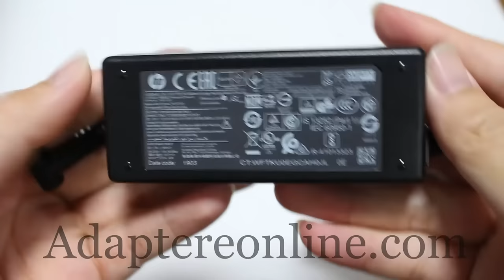45W HP ProBook x360 11 G1 EE AC Adapter Oplader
Beskrivelse:19.5V 2.31A 45W 4.5mm*3.0mm
Model nummer:

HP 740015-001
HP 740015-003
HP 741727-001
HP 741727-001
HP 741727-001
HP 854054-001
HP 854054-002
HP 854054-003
HP ADP-45FE B
HP EliteBook Folio 1040 G1
HP HSTNN-DA40
HP HSTNN-LA40
HP HSTNN-W02C
HP PA-1450-36HE
HP Pavilion 14-al092no
HP Pavilion x360 14-cd0073tu
HP Pavilion X7H07EA
HP ProBook x360 11 G1 EE
HP ProBook x360 11 G3 EE 5VB72UT